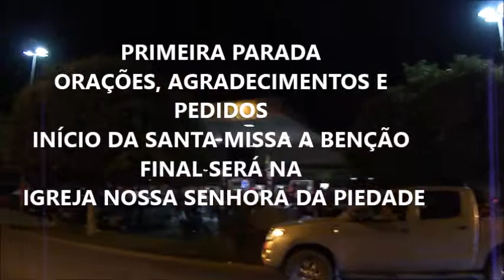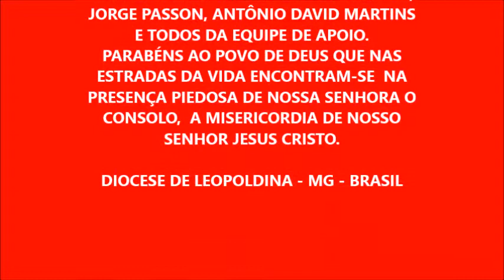CAMINHOS DA PIEDADE II PARTE 2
CAMINHOS DA PIEDADE
MAIS DE 700 PESSOAS ACEITARAM O DESAFIO DE CAMINHAR PELOS CAMINHOS DA PIEDADE.
 CADA UM COM O SEU JEITO,  A SUA FÉ E A SUA CRUZ  ENCONTRAM-SE  NA MESMA ESTRADA NO MESMO CAMINHAR.
 É ASSIM O POVO DE DEUS.
MESMO QUE A CRUZ ESTEJA PESADA, MESMO QUE A  FÉ ESTEJA UM POUCO ADORMECIDA O POVO CAMINHA SEMPRE AO ENCONTRO DA TÃO ALMEJADA FÉ.
 NO CAMINHO DE PEDRAS,  POEIRAS ,  MORROS E MONTES  CAMINHA O POVO DE DEUS.
COM O TERÇO NA MÃO  A FÉ ACALMA O CANSAÇO DO CORPO.
A FÉ QUE ALIMENTA O POVO DE DEUS .
 PARABÉNS AOS PADRES EDISON CAMPOS, JORGE PASSON, ANTÔNIO DAVID MARTINS  E TODOS DA EQUIPE DE APOIO.
PARABÉNS AO POVO DE DEUS QUE NAS ESTRADAS DA VIDA ENCONTRAM-SE  NA PRESENÇA PIEDOSA DE NOSSA SENHORA O CONSOLO,  A MISERICÓRDIA DE NOSSO SENHOR JESUS CRISTO.
TEXTO: INÊS ABRITTA